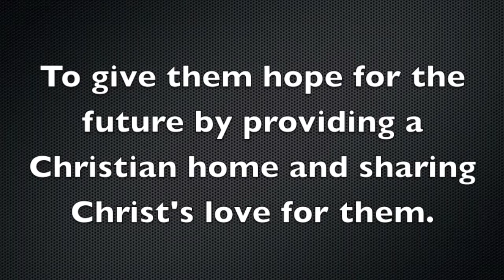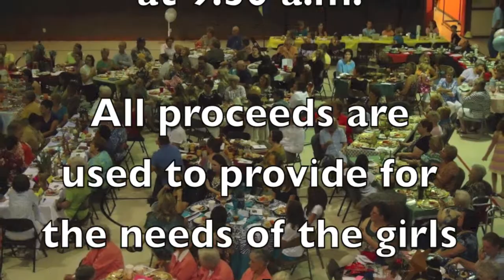Baptist Home for Girls 2014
"Run to Jesus" by Francesca Battistelli